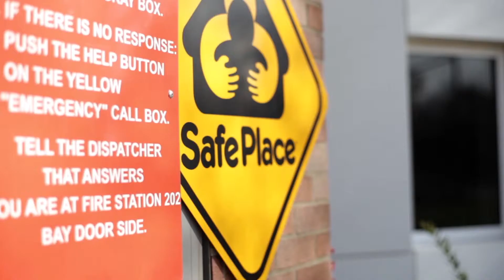Jackson Township Fire Department - 90 Second Cut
Promotional Video created by Honest Advertising, produced by Eclipse Studios, Videography and Editing by Kevin Scott McIntyre